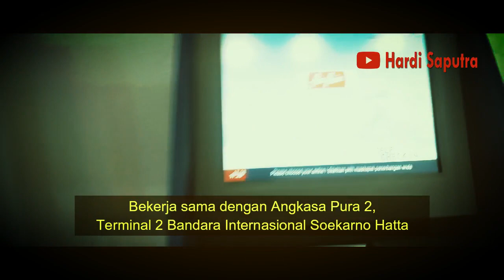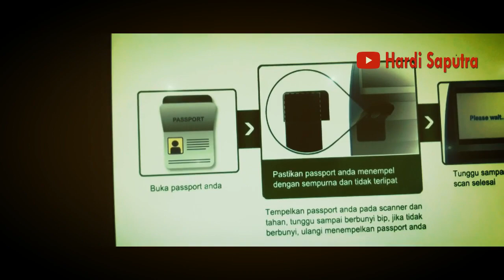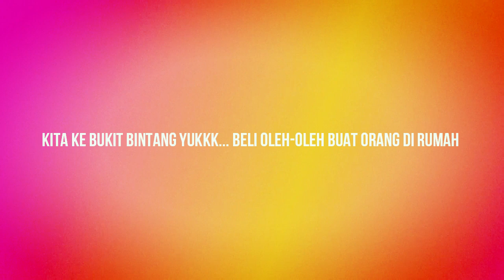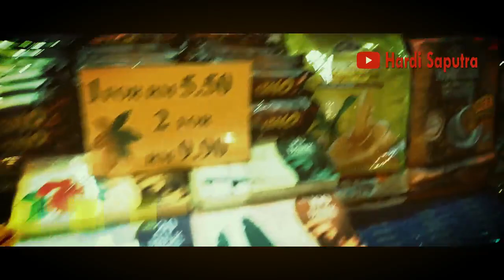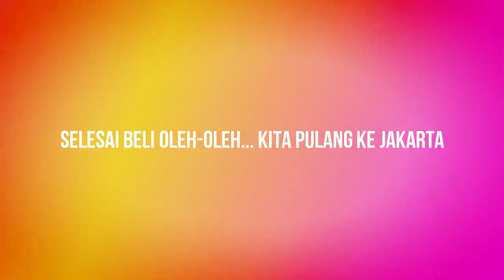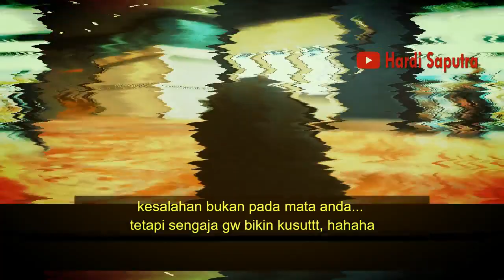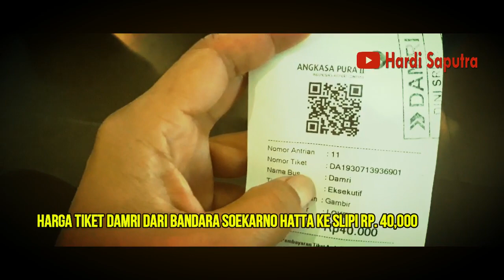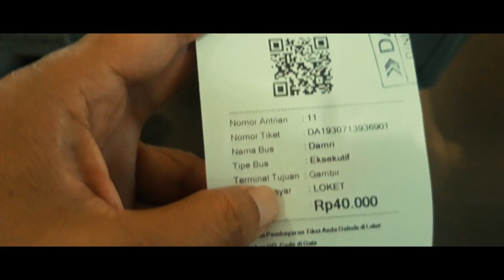Ke Malaysia cuma buat beli Cokelat Promo....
Video kali ini gw ingin membahas dan mengajak kalian ke tempat oleh-oleh jika kalian berkunjung ke Malaysia tepat nya di Bukit Bintang, Malaysia.

ada salah satu mall namanya Sungei Wang, menjual bermacam oleh2... okeh kalian saksikan aja video gw ini...

follow juga IG gw : _Hardi_Saputra_